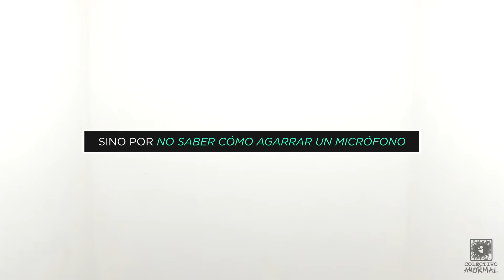16 FORMAS DE AGARRAR UN MICRÓFONO [SoyDanielTV]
¡ENCUENTRA A SOYDANIELTV!